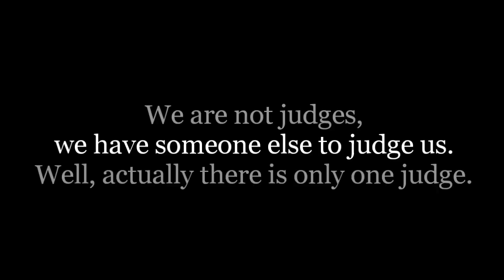বিচারক | Judge | Bangla New Short film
• Track Info:

Title: You
Artist: myuu
Genre: Classical
Mood: Inspirational